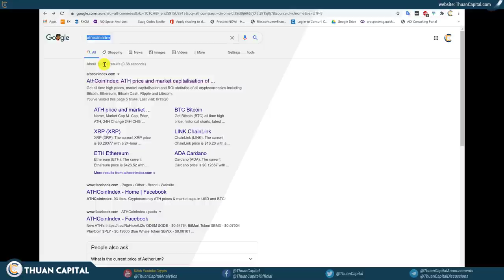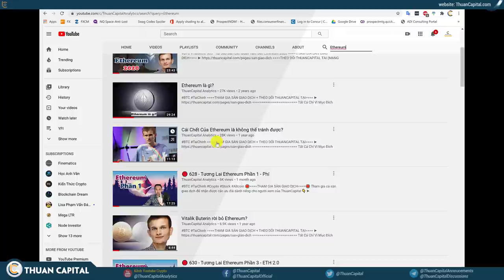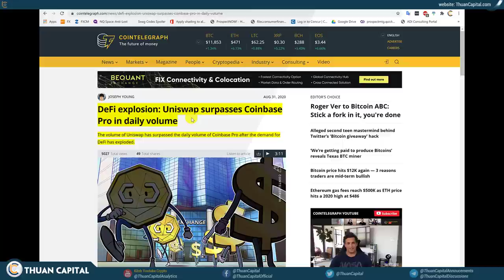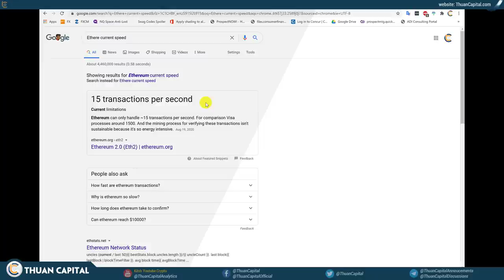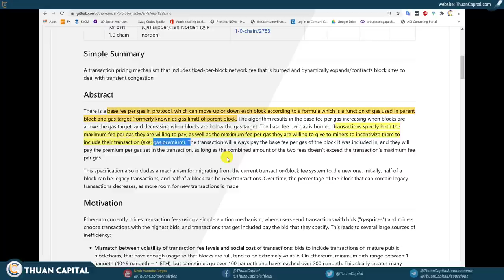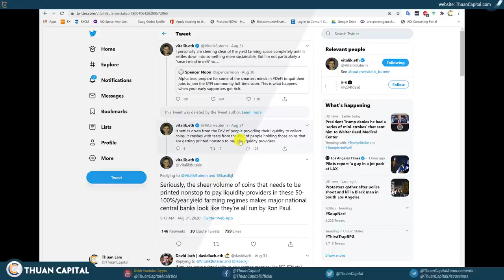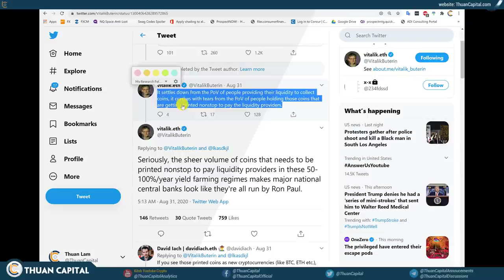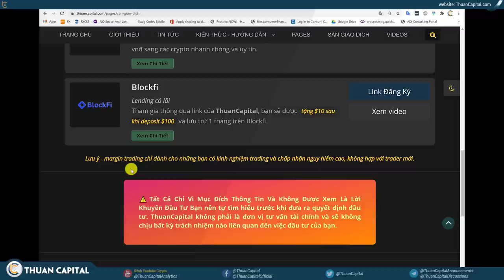🔴 692 - ETH Thì Cứ Chậm, Thị Trường Vẫn Cứ Thích và Giá Cứ Tăng